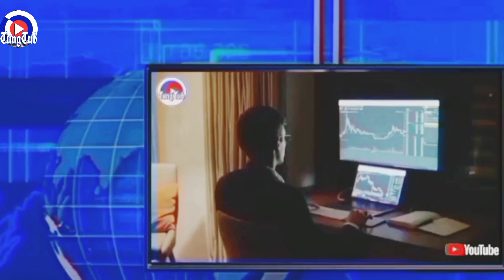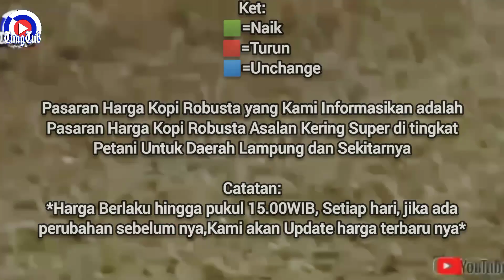HARGA KOPI ROBUSTA HARI RABU 25 OKTOBER 2023